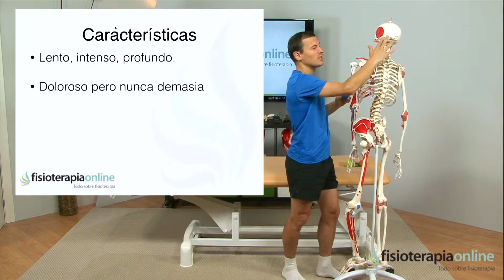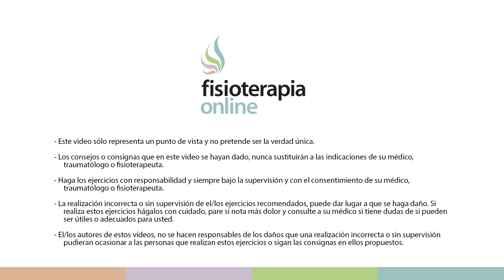Tratamiento del dolor de espalda dorsal o cervical - Fisioterapia Bilbao